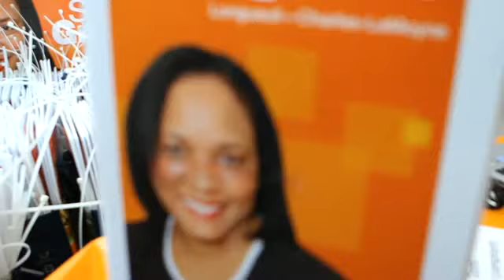Ouverture de la campagne de Sadia Groguhé du NPD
Cérémonie d'ouverture  officielle de la  campagne de Sadia Groguhé, candidate NPD dans la circonscription de Longueuil-Charles-LeMiyne.
Rappelons que les élections fédérales au Canada auront lieu le 19 octobre 2015.